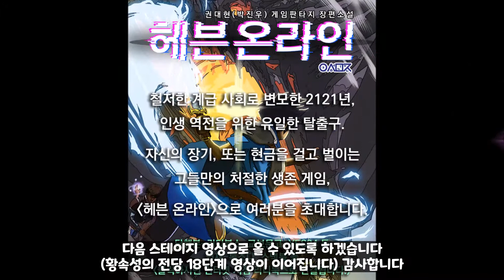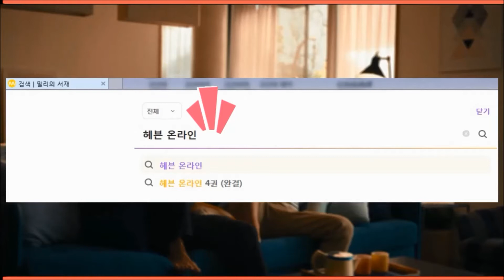킹오브올스타, 황속성의전당 17단계~19단계! 모든 클리어 공략을 공개합니다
번외: 황속성의전당 17단계~19단계! 모든 클리어 공략을 공개합니다
* 킹오브올스타, 황속성의, 전당, 황속성의전당, 클리어, 공략, 방법, 킹오브파이터올스타, 게임, 공략, 방송

* 고정댓글을 보시면 각 스테이지의 재생 시점이 표기되어 있습니다!